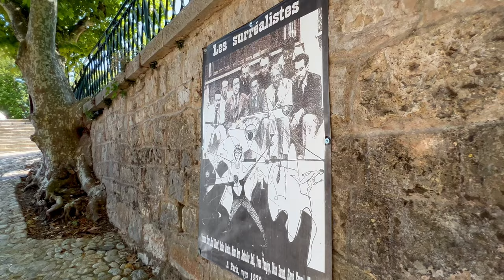Seillans in Provence: Day Trip from Nice | French Riviera Travel Guide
Discover Seillans, one of the most charming villages in Provence. There are lots and lots of these cute little places in the south of France - but one that is definitely worth seeing is Seillans, about an hour from the French Riviera. Famous international artists have settled here… and you can follow in their footsteps, enjoy great food in pretty squares under trees and simply indulge in the typical southern French lifestyle.

Useful links & info:

👉 🚗  Need a car to discover the beautiful hinterland of the French Riviera? DISCOVERCARS.COM is a leading car rental comparison and booking site that we have tested and can fully recommend:

SEILLANS
How to get there:

Entrée (Starter):
Salade au légumes d’été et poulet grillé (Healthy salad bulgur quinoa and grilled chicken), 17€
Tarte tatin de tomates cerises et crème de basilic (Cherry tomato and basil cream tarte tatin), 17€
Desserts:
Gourmandise au fruits jaunes et pistache de Margaux (Fresh fruit and pistachio trifle), 9€
Le macaron framboise verveine de Julie (Raspberry macaron), 9€

Aila’s website with lots of info on the French Riviera (in German)